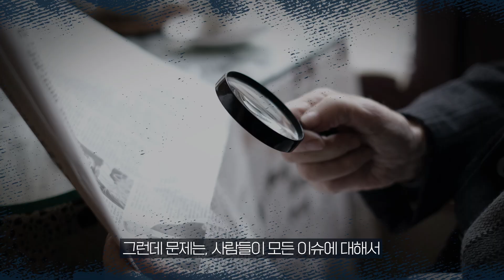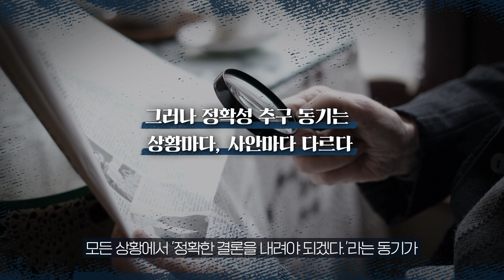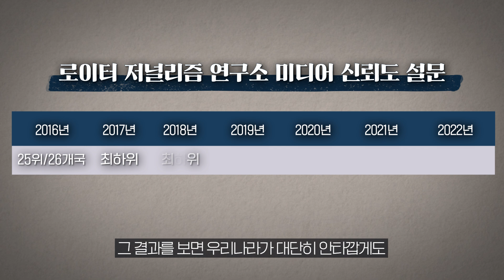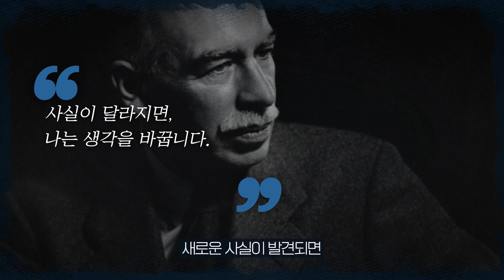[샤로잡다] 사람들은 왜 가짜뉴스를 믿을까? 불신이 기본이 된 사회, 가짜뉴스가 더 달콤한 이유 | 이은주 교수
사람들은 왜 가짜뉴스를 믿을까? 가짜뉴스가 더 달콤한 이유
  |  샤로잡다 X 이은주 교수

00:00 오프닝
00:22 왜 가짜뉴스를 믿을까?
03:36 최근 가짜뉴스가 더 심각한 문제가 된 이유?
05:24 가짜뉴스가 더 달콤하다?
07:19 또다른 위험, 무차별적 불신
09:07 가짜뉴스를 극복하기 위한 해결책

※ 이 영상 속 내용은 학자 개인의 소견이며 서울대학교의 입장을 대변하지 않습니다.